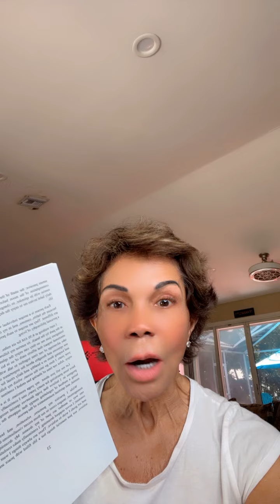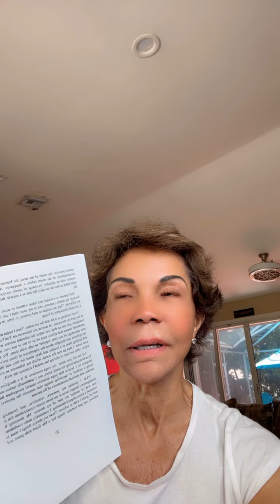BOOK NUMBER 6! Awesome 👏